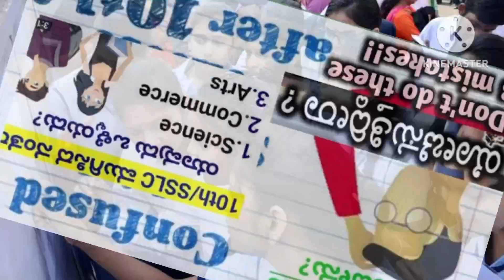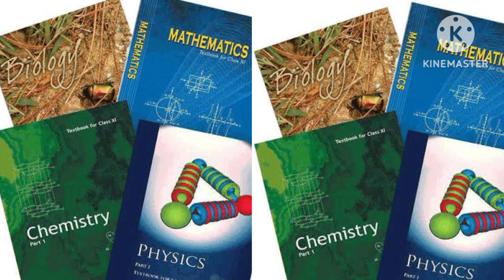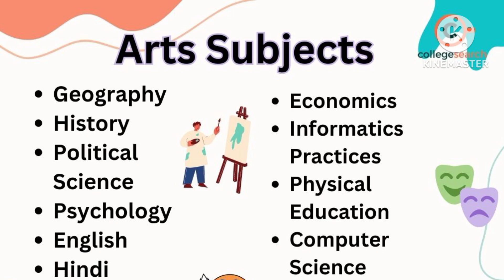SSLC ನಂತರ ಮುಂದೇನು? ಇಲ್ಲಿದೆ ಸಂಪೂರ್ಣ ಮಾಹಿತಿ.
after SSLC
after 10th std
puc course
diploma course
iti course
🙏ದೇವನೊಬ್ಬ, ನಾಮ ಹಲವು🙏
🙏 ಎಲ್ಲರಿಗೂ ನಮಸ್ಕಾರ 🙏💐🌹🌺🌷
ಚಿನ್ನು ಟಿವಿ ಗೆ  ಸುಸ್ವಾಗತ.